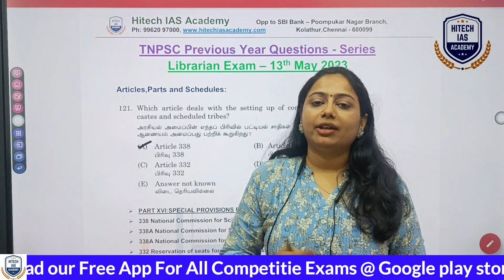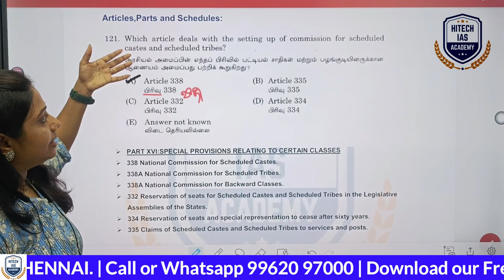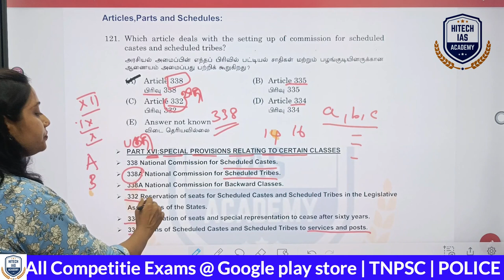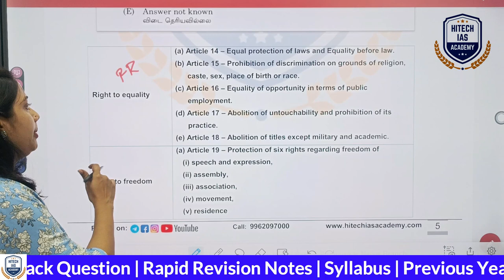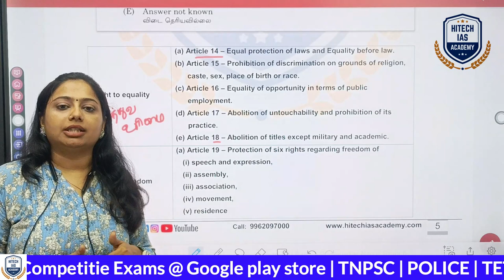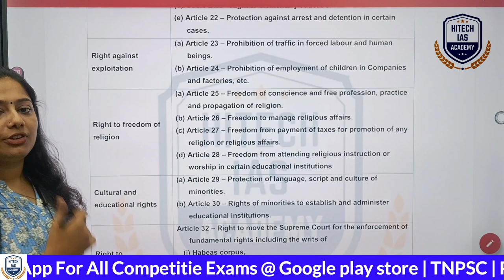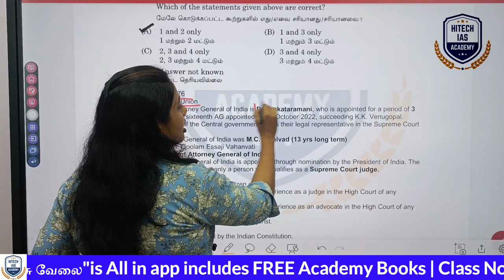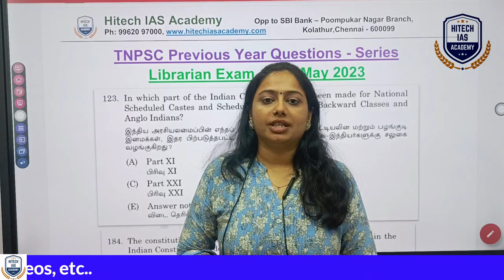INDIAN POLITY | TNPSC Previous Year Question 2023 Library Tamil & English | HITECH IAS ACADEMY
🔥 Regards
Hitech IAS Academy